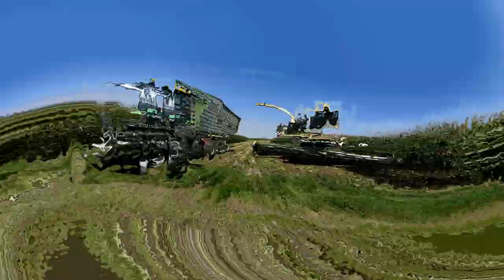JELEŃ PO RAMĘ ? Kukurydza 2020 z RINGO ! | 3 ciągniki na kopcu ! | Krone BIG 1000 | Kumcio Polska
Najlepszy Grafik ✔️